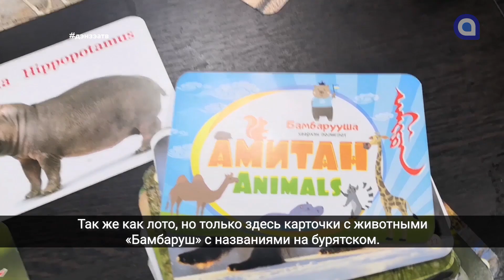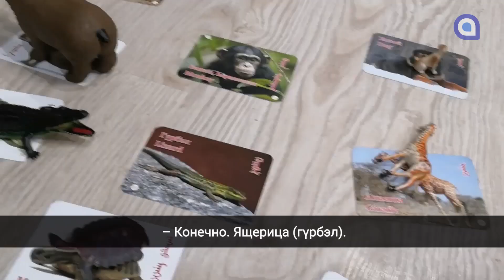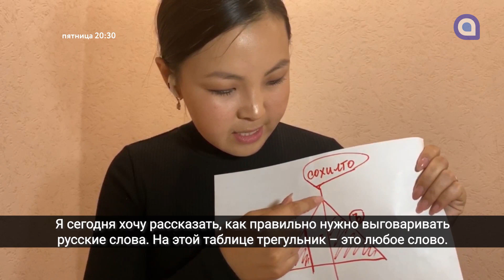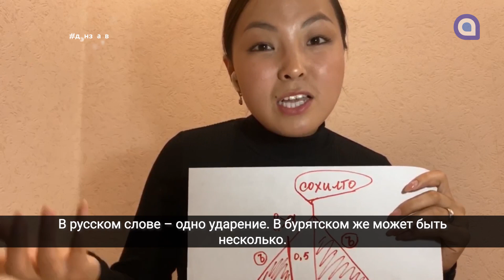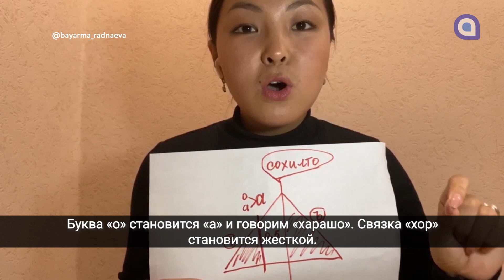Дэнзэ № 22: Дуунай зам; бурятский акцент; названия животных, новые клипы Мэдэгмы и О.Жигмитовой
Дэнзэ, 22 выпуск:
 - на АТВ @atv.bur выходит новый проект "Дуунай зам" об истории самых популярных бурятских песен;
- как избавиться от бурятского акцента - влог Раи Бадмаевой - актрисы Буряад театра;
- учим названия животных вместе с Сэсэг Банаевой и ее сыном Вадимом;
- новый клип Ольги Жигмитовой на песню Е. Шараевой "Дуран түрэнхэйл";
- клип Мэдэгмы Доржиевой на песню "Дуранhаа абарал үгы".

Ведущая @bayarma_radnaeva
Эфир на @tvatv
Монтаж @k_toxic_m
Образ @overina_elena
Одежда @leform_uu
Локация @uut4k